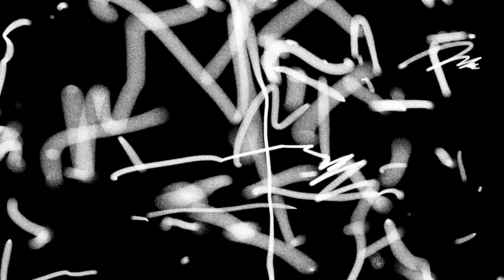WIFEY ( Victor J. Self ) '' xp 23 '' studio reggamix : PHIL REGGAEMAN